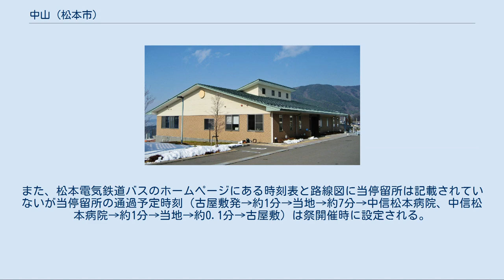中山 (松本市)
日本 」 長野県 」 松本市 」 中山・中山台 中山（なかやま）は、長野県松本市の市街地南東に位置する地区で、住居表示には中山台があり、その他、大字中山からなる。
（平成の大合併前の）旧松本市の中で山がちな地区のひとつ。
 中山台（なかやまだい）は丁番を持たない単独町名である。
近隣の寿台・松原と同様、高台の新興住宅街となっている。
町会名は棚峯。
 牛伏川にかかる棚峯橋が1994年10月8日に開通し、松原と直接結ばれたが、それまでは下流の新白姫橋か、上流の牛伏橋へ大きく迂回する必要があり、不便を強いられていた。
西側から来る松原線の終点である棚峯バス停が中心部にあり、棚峯公園の南側に降車専用バス停、公園の西側に乗車専用バス停と分けられている。
標高は中山地区の中心部より低い。
 学区は、小学校は大字中山と同じく中山小学校であるが、中学校は大字中山が開成中学校であるのに対して、中山台だけは明善中学校である。
 2018年（平成30年）10月1日現在の世帯数と人口は以下の通りである。
 考古博物館 中山文庫 高島藩の領地であったために廃仏毀釈を逃れ、保福寺、蓮華寺、埴原神社、和泉八幡宮、栄珠庵（廃寺）、円城寺（廃寺）などの多くの文化財が残る。
また殿様に馬を献上するために作られた埴原牧 (史跡)がある。
 川は牛伏川、和泉川、宮入川、大沢、北沢、中沢、境沢などが流る。
また、松本千鹿頭神社の御柱祭の山出しが行われる。
 俗地名として畑中、尾池、坪山、北方、中和泉、中河原、二山、下和泉、柿の窪、北中島、中島、宮の下、名木、古屋敷などがある。
 交通[編集] 埴原牧で行われる中山埴原歴史文化記念祭に際して交通の利便性を図るため、また中山地区の地域活性化のために、バス路線の「埴原牧下」臨時停留所が2008年7月16日のダイヤ改正による中山線延長に伴い設置されている。
2009年10月1日の使用開始から同年同月31日まで使用されたが、2009年10月1日～10月31日に開催された記念祭時に臨時便が運行され、使用再開が確認されている。
ただし、現地観光目的以外の乗客が利用することは想定されていない。
また、松本電気鉄道バスのホームページにある時刻表と路線図に当停留所は記載されていないが当停留所の通過予定時刻（古屋敷発→約1分→当地→約7分→中信松本病院、中信松本病院→約1分→当地→約0.1分→古屋敷）は祭開催時に設定される。
 2018年（平成30年）10月1日現在の世帯数と人口は以下の通りである。